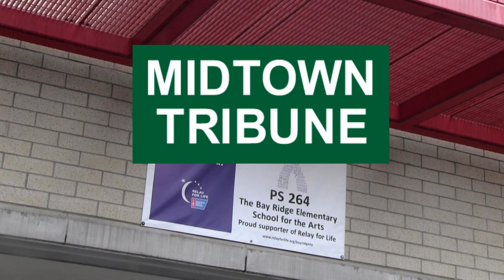Nicole Malliotakis United States Representative August 30 2023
Ari Kagan and Nicole Malliotakis are advocating for the New York Supreme Court to support the decision to invalidate the law that allowed noncitizens to participate in New York City elections.
Nicole Malliotakis is an American politician serving as the U.S. representative for New York's 11th congressional district since 2021. Her constituency covers Staten Island and southern Brooklyn

online - Interviews, criticism, humor, politics, New York city news, Manhattan, Business news News from New York Tristate Aria - Election. New York political and economic news better then FOX, CNN, NY Times, NY Post, Washington Post, CBS, ABC, ABC7NY, FOXnews etc